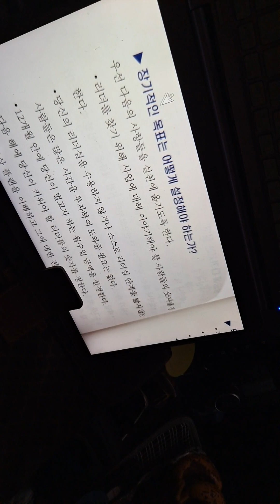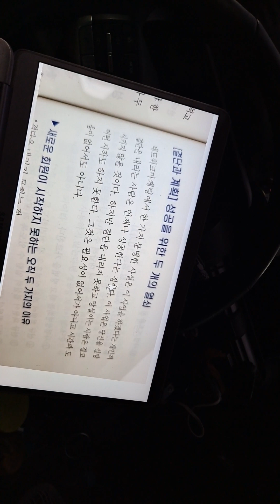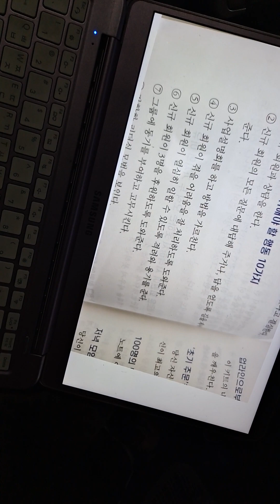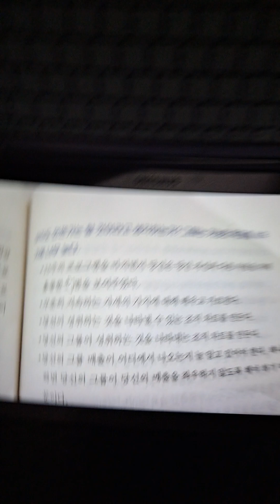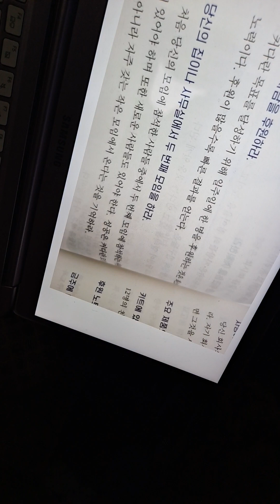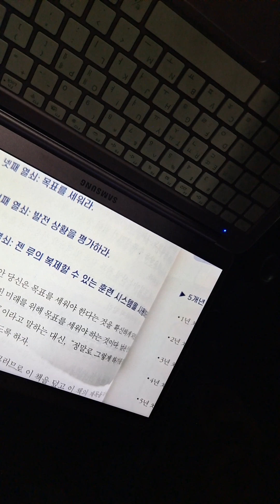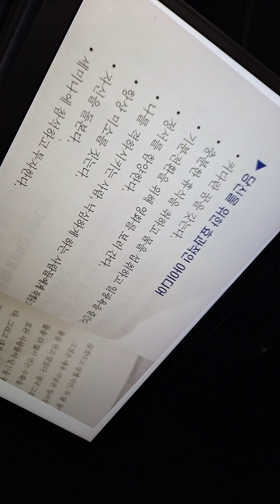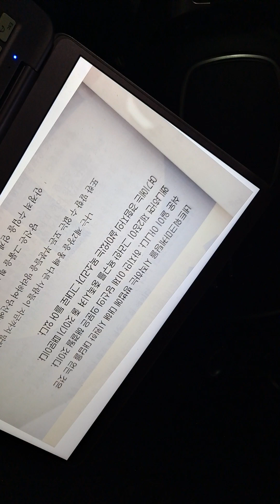💌N/M 너트앤 볼트2ㅡ젠루ㅡ실천사항.리더의 숫자.리더십단계를 무시하지 않는 자.12월안에 벌 금액. 다음해 키워야 할 리더숫자.훌륭한 대화를 나눌자.전문가가 되어라